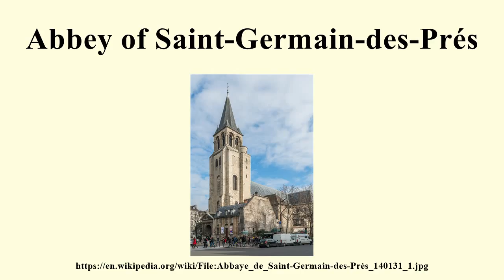Abbey of Saint-Germain-des-Prés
Image-Copyright-Info
Author-Info:   DXR

Image-Copyright-Info